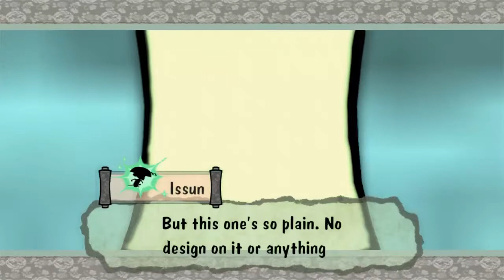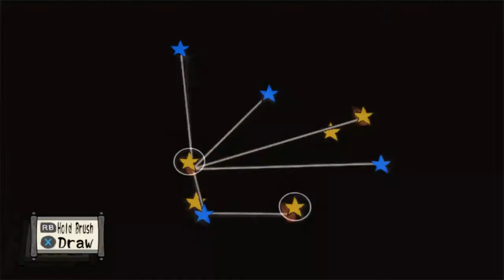Let's Play Okami HD (Part 14)